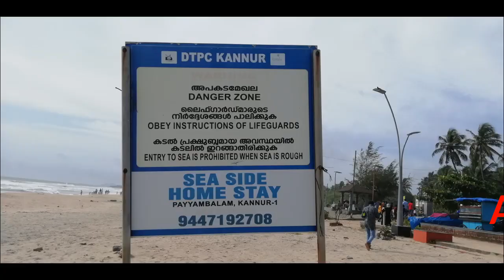मोल्डिंग बनाने का आसान तरीका, mouldingbanane ka aasan tarika,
मोल्डिंग बनाने का आसान तरीका, moulding
banane ka aasan tarika,, YouTube Video
मोल्डिंग मशीन,' मोल्डिंग डिजाइन molding kese banay, मोल्डिंग
डिजाइन दिखाओ,molding design